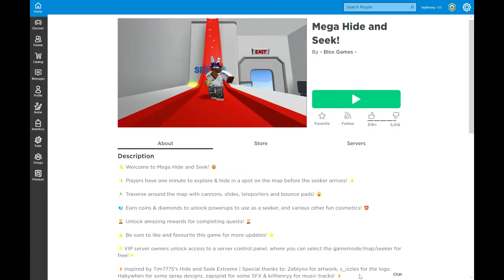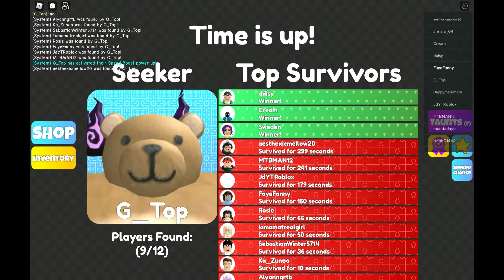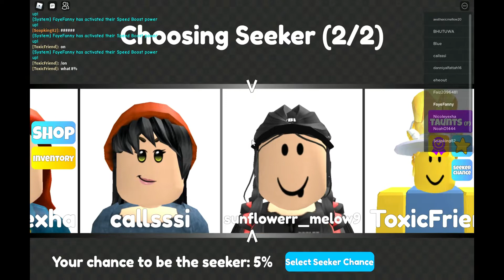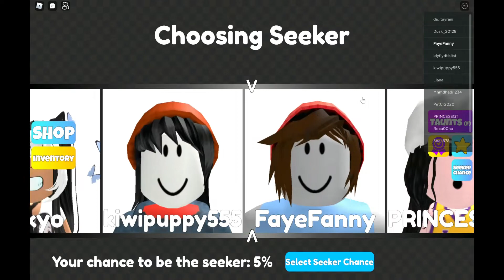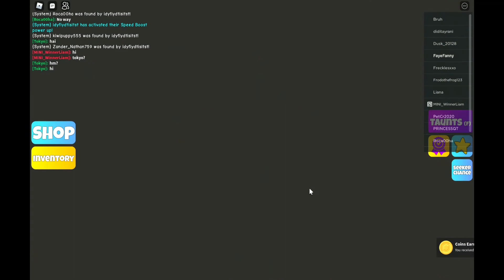Playing Roblox MEGA HIDE AND SEEK! My second Roblox video!